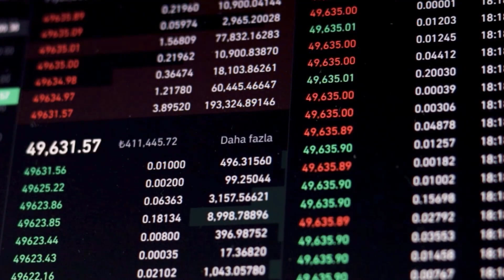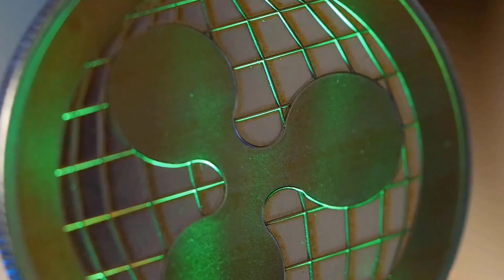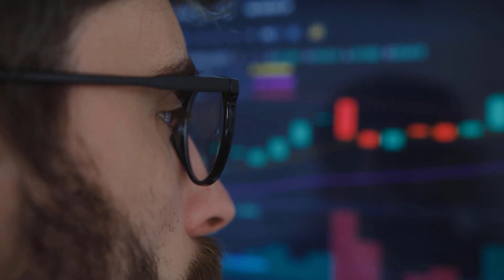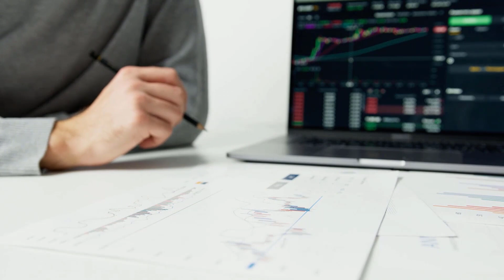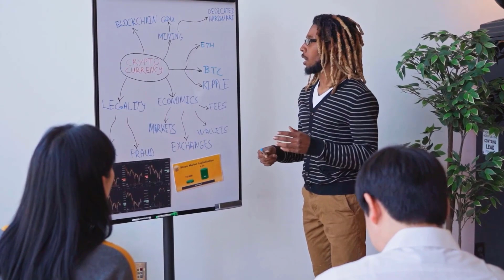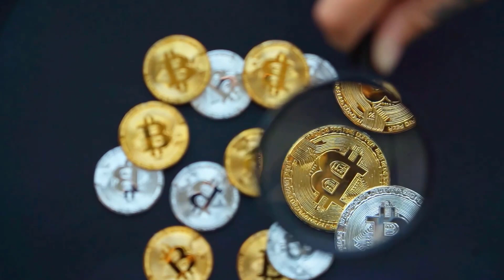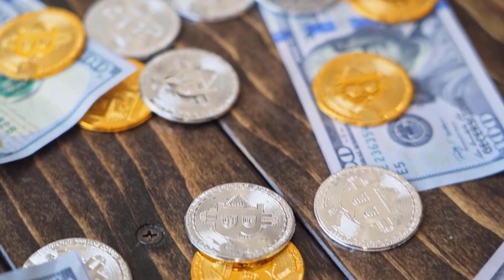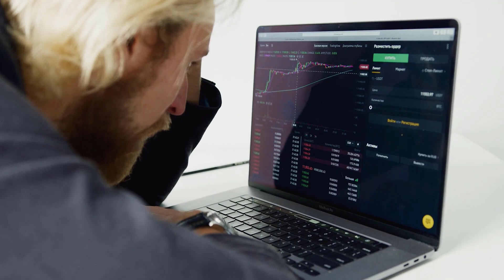A 5000% IS COMING FOR SPELL?? - SPELL PRICE PREDICTION 2024 & FORWARD